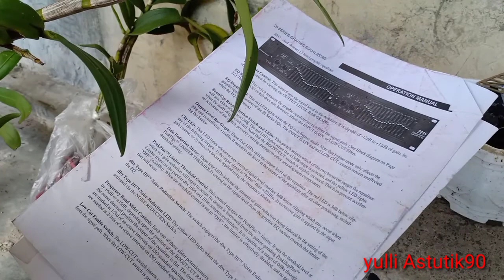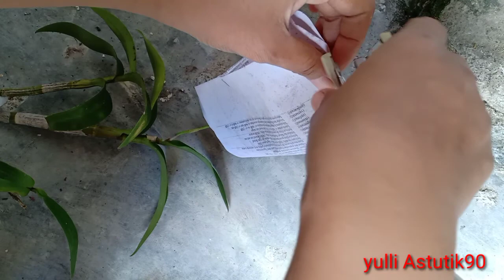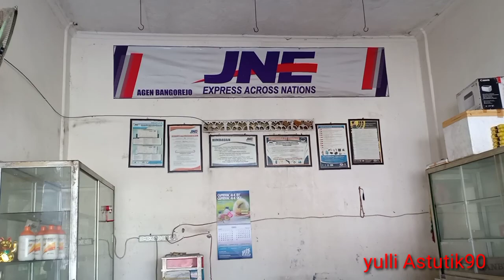TIPS MENGIRIMKAN BUNGA ANGGREK AGAR TIDAK BUSUK AKARNYA